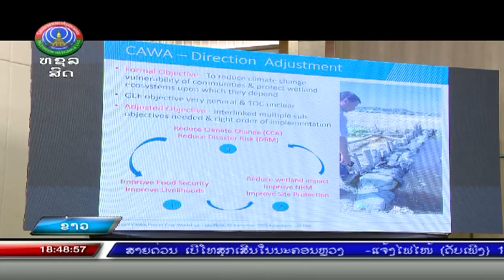ປິດໂຄງການປັບຕົວເຂົ້າກັບການປ່ຽນດິນຟ້າອາກາດໃນເຂດດິນບໍລິເວນນໍ້າຣາມຊາ ຢູ່ ສປປ ລາວ [25-09-2023]